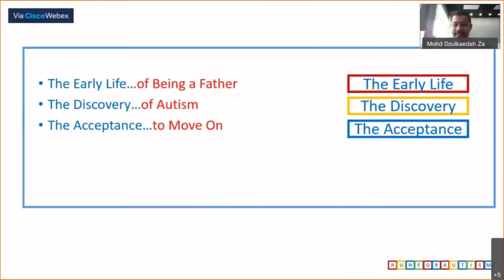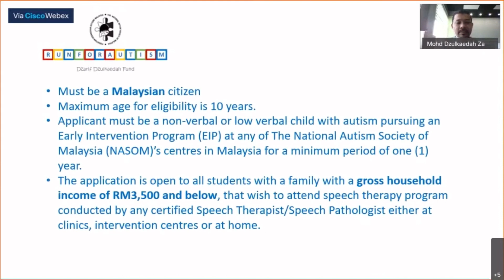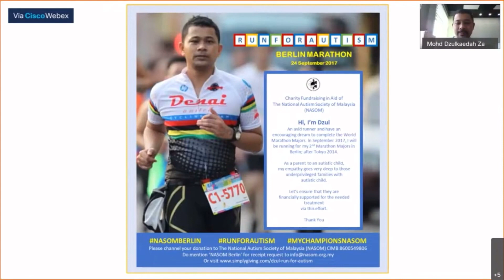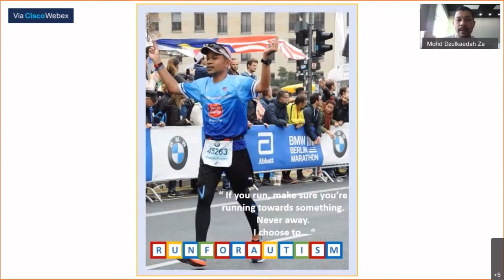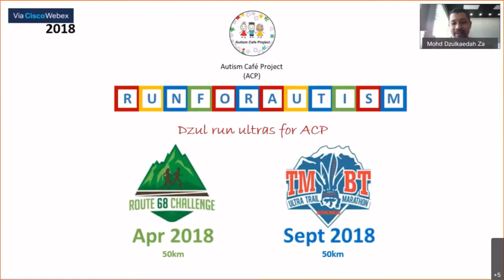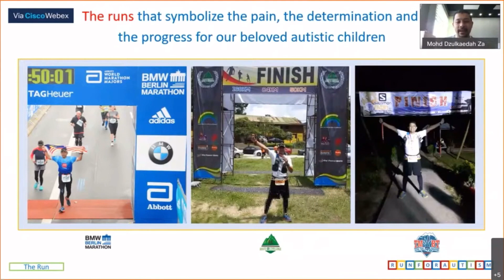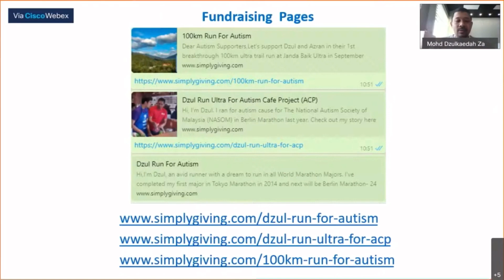3. The Run that Changed My Purpose | Running for Autism: A Father's Experience (3/3)